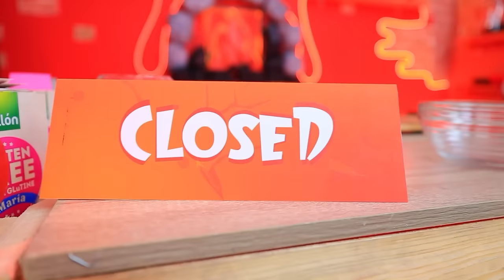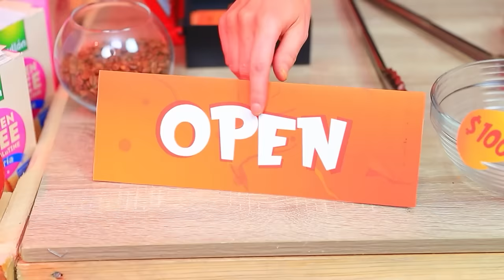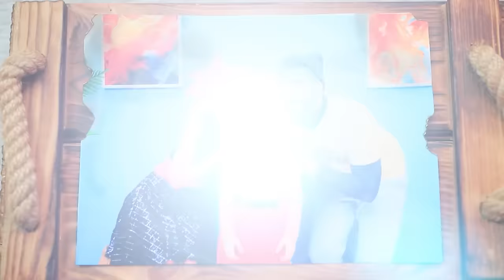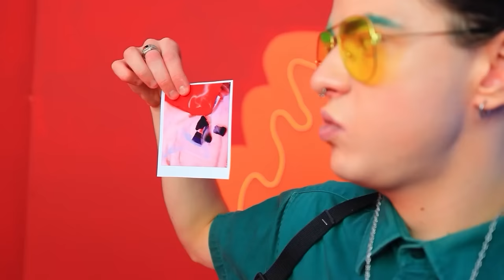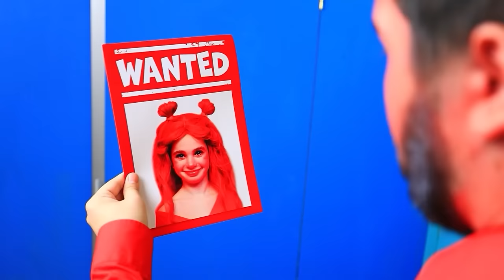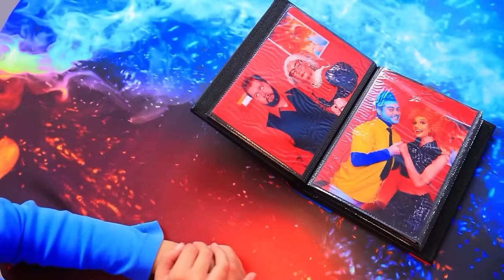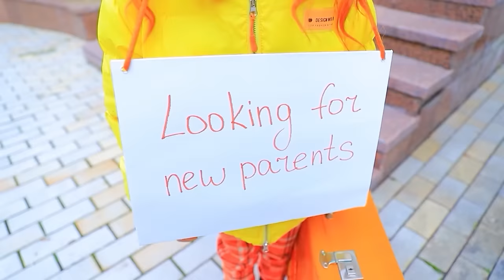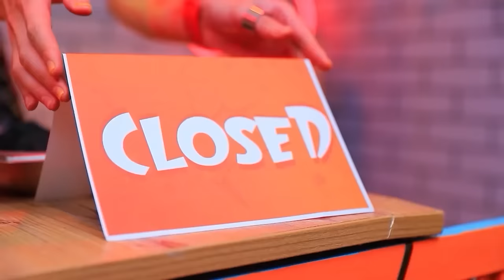Papà contro patrigno! Ember e Wade degli Elemental hanno dei figli!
Ember and Wade are breaking up! Now the place of little Lily's dad is taken by the nasty Clod. For Lily, it feels like a real tragedy, but nothing can be done: the girl has to come to terms with her mother’s choice. For five years she has endured a harmful stepfather, but in her heart, there is only room for one dad. And with no doubt, it’s Wade’s. He visits his daughter from time to time, but this is not so easy to do, as the obnoxious stepfather constantly ruins everything... And then one day Clod goes beyond the pale, and the lives of Wade and Lily are under threat! What happens next? Will Wade and Lily be saved? And who will Ember choose? You can find the answers to all those questions in our new video! Get comfortable, press the play button, and help Ember make the right decision!